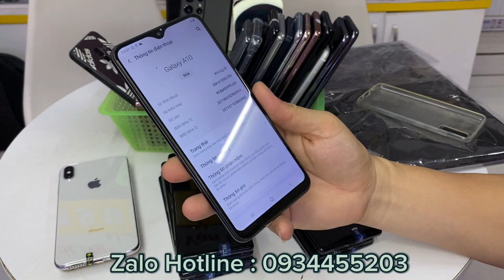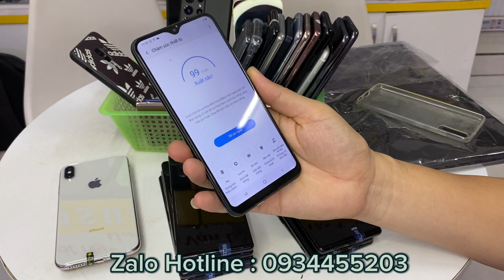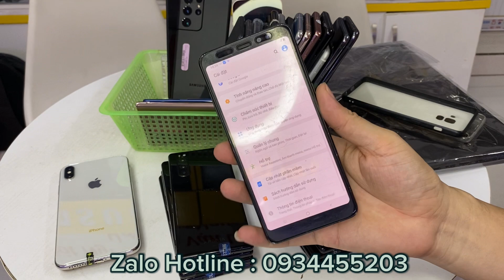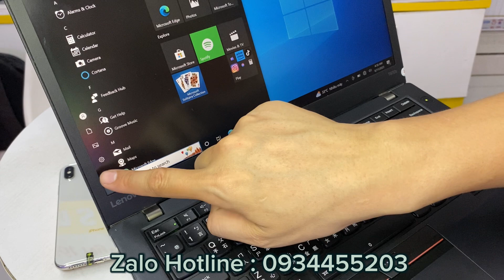Xả Kho Máy Mua Khách Lẻ - Bán Giá Rẻ- Hàng Chính Hãng Samsung LG Sony iphone cũ 11/6